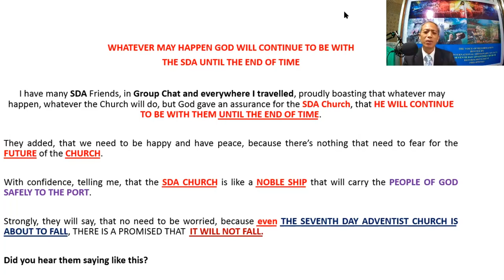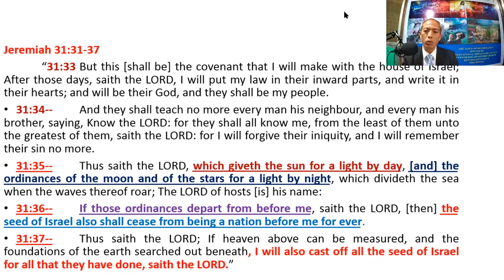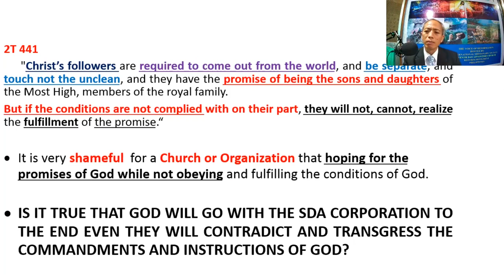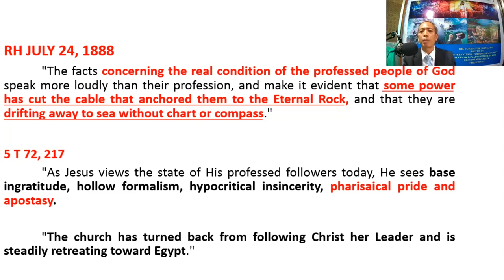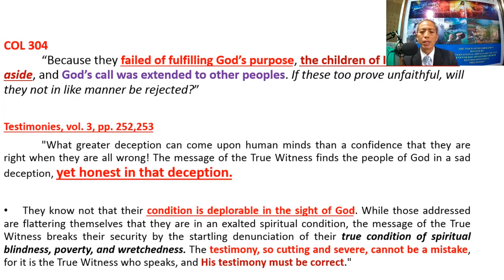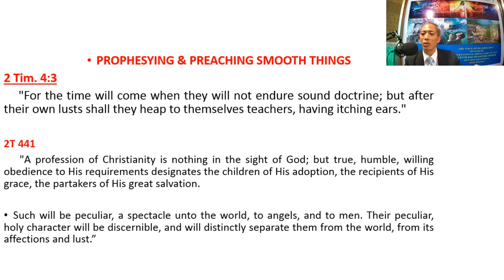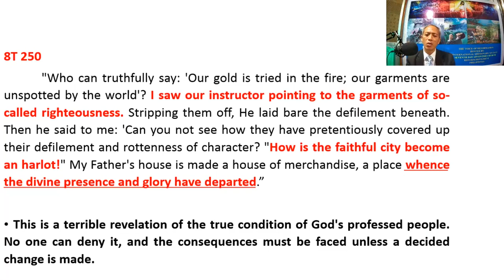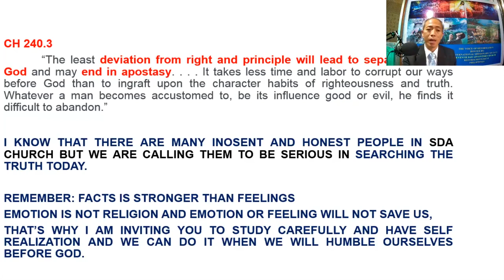GOD WILL GO WITH THE SDA CHURCH TILL THE END OF TIME (PART 2)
WE ARE INVITING ALL SABBATH KEEPERS TO LISTEN TO THIS VIDEO